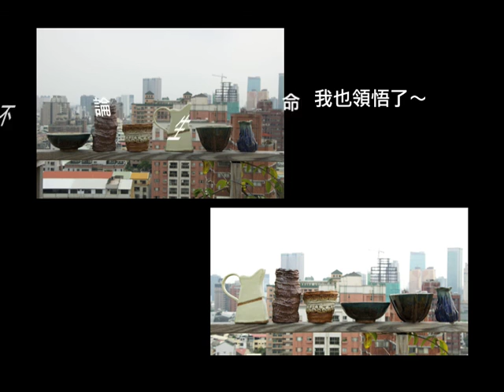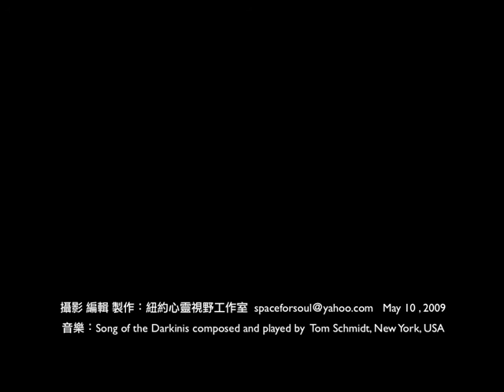張杏珠陶藝展 — 一個洗腎病患重新創造生命之美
The pottery works made by Chang Hsin-chu from July 2004 till April , 2009.